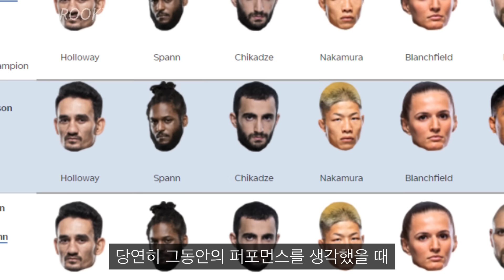정찬성 은퇴 (VS 맥스 할로웨이)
영상 출처: UFC, UFC KOREA
영상 제작 프로그램: VREW